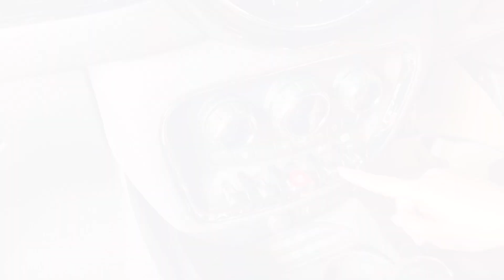MINI(ミニ)純正アクセサリ「スノーソックス」をご紹介！チェーン規制に対応、女性でも取付簡単！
MINI純正アクセサリ「スノーソックス」を紹介。
取付方法を解説！